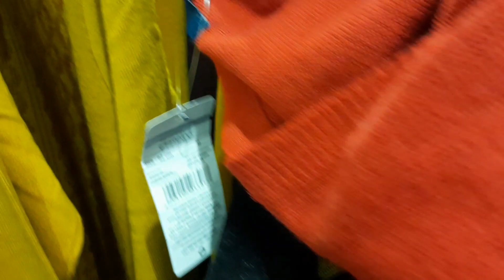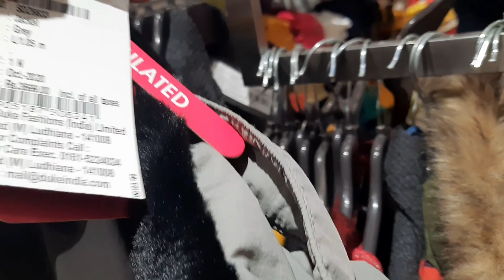Reliance Trends Flat 50% Offer/Reliance Trends New Arrivals Of Kurties/Trends Lattest Collection/